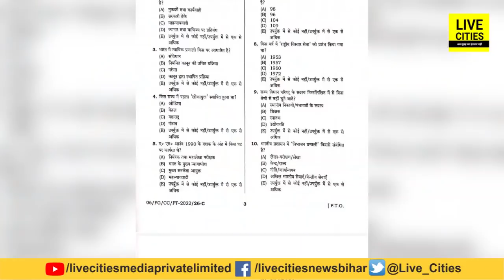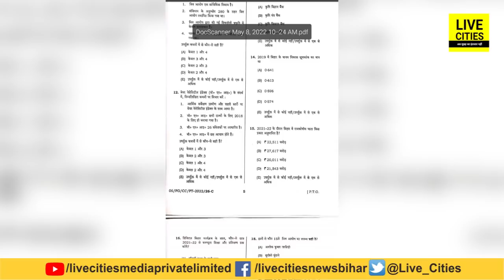BPSC Paper Leak : Kunwar Singh College को BPSC ने कैसे बनाया सेंटर, 5 साल पहले ही मान्यता रद है..